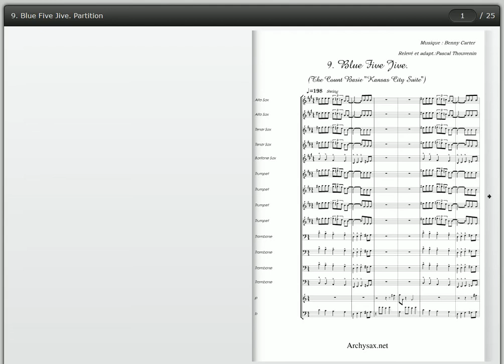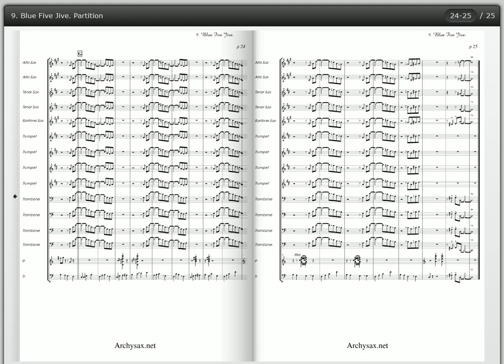9. Blue Five Jive , Benny Carter, Count Basie, Archysax.net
Recorded in September 6, 1960 in Los Angeles, CA by Count Basie and his big band, produced by Teddy Reig for Roulette records.
 All the album is written by Benny Carter,
 Here is the nineth title of the ten.
  A "16 bar blues"...  on a medium swing tempo , always in the Kansas City style inspiration.
  A saxes unis theme with piano response, followed by a full unis horns unisson.
  Then a tenor sax. solo by Frank Foster, with brass tutti background on the second chorus, Joe Newman takes the second solo, with saxes unis backgrounds.
  Bluesy riffs saxes tutti with brass tutti response, then a very melodic and spectacular saxes tutti in the great swing big band tradition, in which alto sax leader Marshall Royal is one of the best of that discipline.
 Before the full unis theme, one chorus from Basie, often light, but never boring.

 Transcription by Pascal Thouvenin.

 For more details, have a visit on Archysax.net.